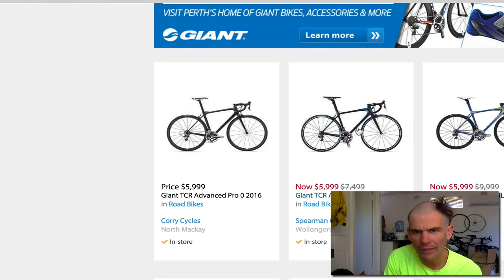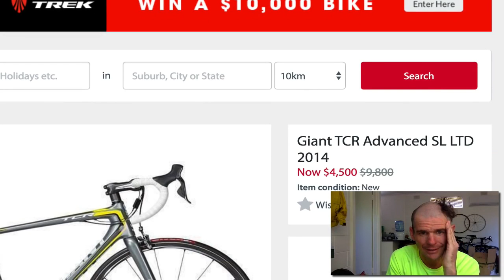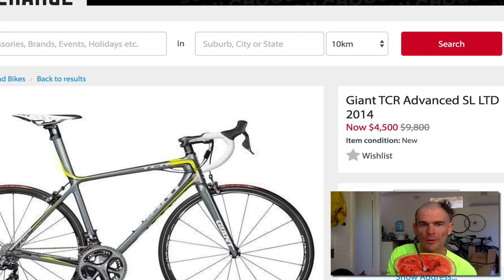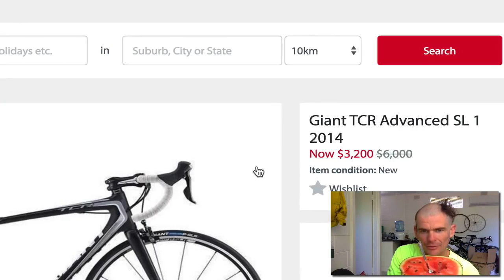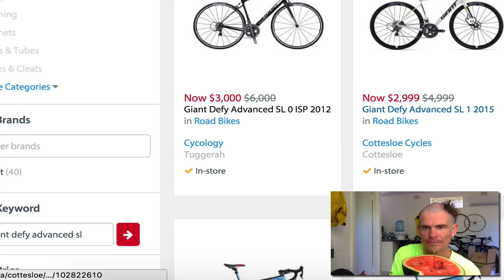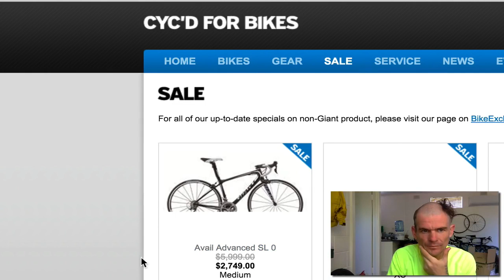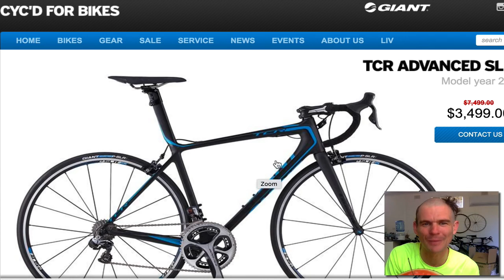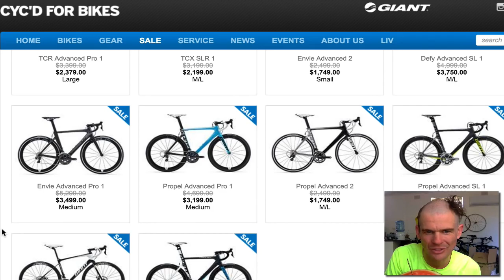Best Value Highest Performance Bikes In Australia